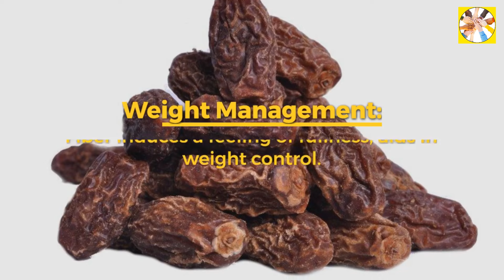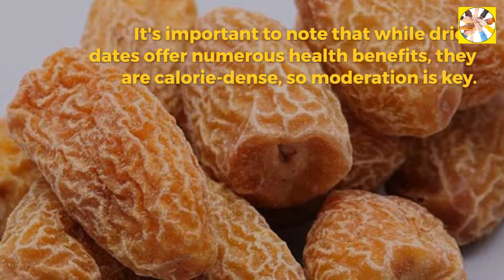The Amazing Health Benefits of Dried Dates: Nature’s Sweet Superfood!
In this video, we explore the incredible health benefits of dried dates, a nutritious and delicious superfood. Discover the nutritional value of dried dates, including their high fiber content, essential vitamins, and natural sugars. Learn how incorporating dried dates into your diet can boost energy levels, support digestive health, and improve heart health. Whether you enjoy them as a snack or add them to your meals, find out why dried dates are a must-have in your healthy eating routine!

Dried dates
Health benefits of dried dates
Nutritional value of dried dates
Superfood
Benefits of eating dates
Natural sugars
High fiber content
Energy boost
Digestive health
Heart health
Vitamins and minerals in dates
Healthy snacks
Natural remedies
Antioxidants in dried dates
Healthy eating